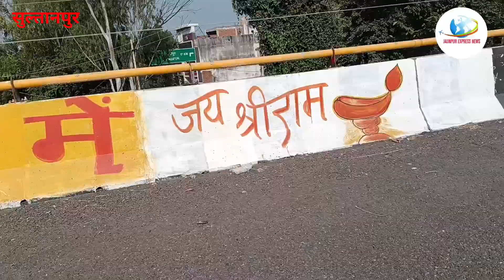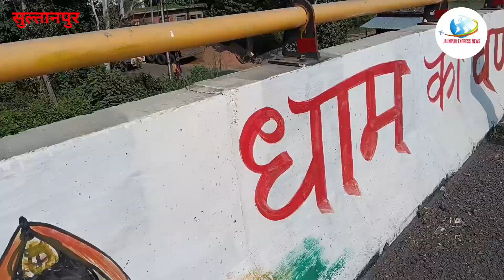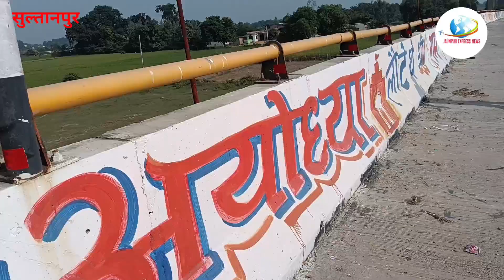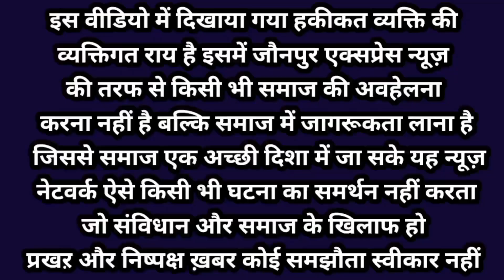क्या राम का नाम डिवाइडर पर लिखना सही है |या यह सोची समझी साजिश |सड़कों पर लोग थूकते हैं | सुल्तानपुर